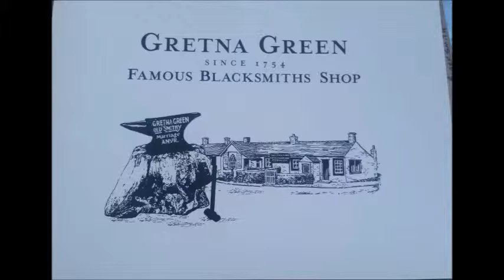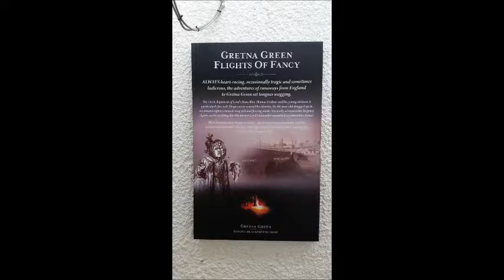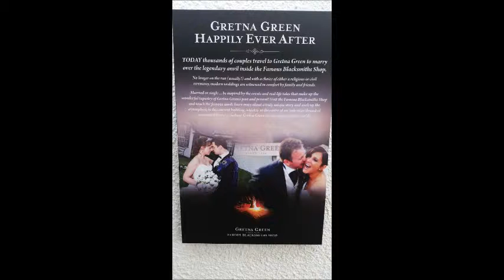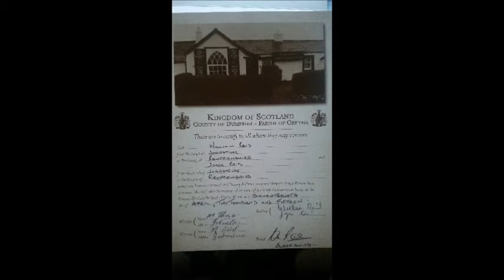William & Joyce Reid